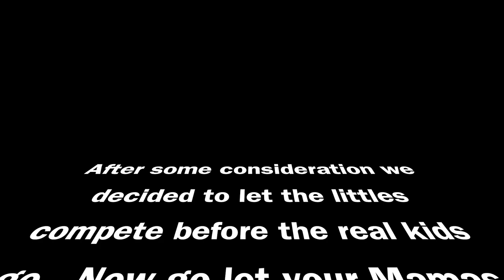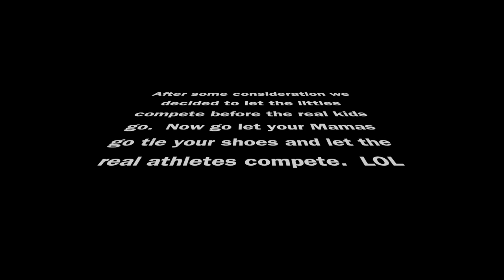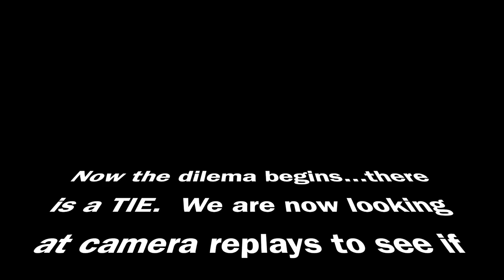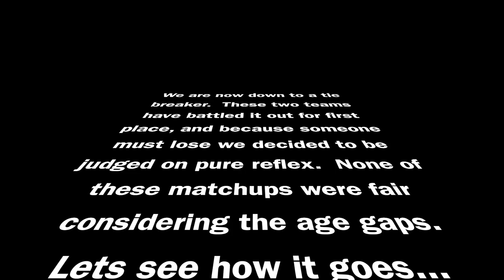Family Drama l Family Competition with Fun Outdoor Party Games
So much drama this 4th of July in Arkansas.  Our competitive family dynamics kicked in for some family packed fun and laughter.  Check out how people reacted to their teammates, sly remarks towards each other, and see who gets BIG MAD!!!  Enjoy the shenanigans and tell us what you think!  See you on 2 Tears in a Bucket List.

Welcome to 2 Tears in a Bucket List.  This is our story of how life can end and change the way others live out the rest of theirs.  We hope to inspire you as you go on this bucket list journey with us.  We will try new and exciting things  locally and internationally.   Watch as we take you with us on a trip to Denver where Nicole got the best idea ever.  This is the beginning of checking things off the bucket list.

Error Expected-The Fly Guy Five
Let's Go Go Go-Tigerblood Jewel
Paparazzi-Donell Mase

Nicole's outfit
NikkiAnn.closetcandyboutique.com
Bracelet stack